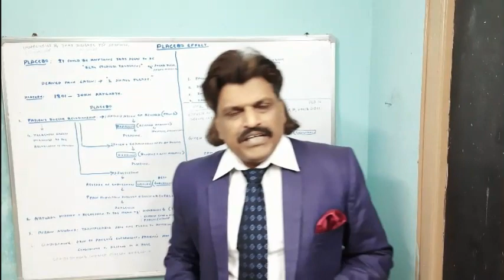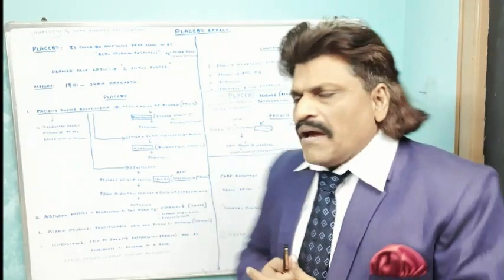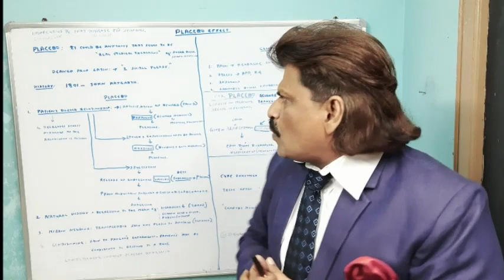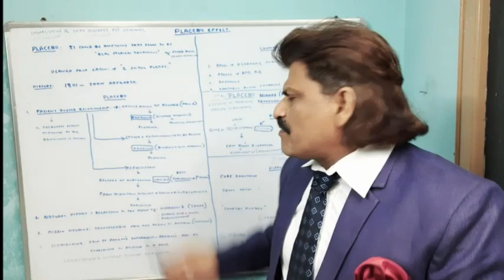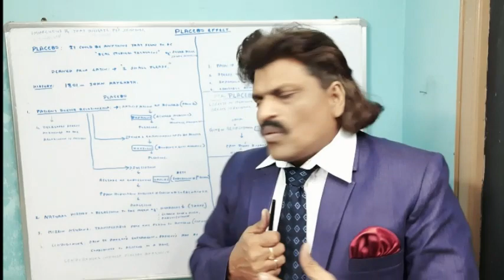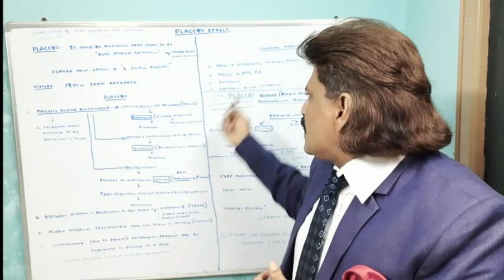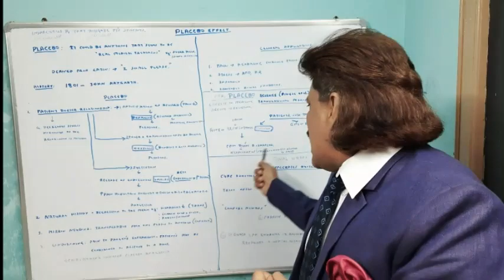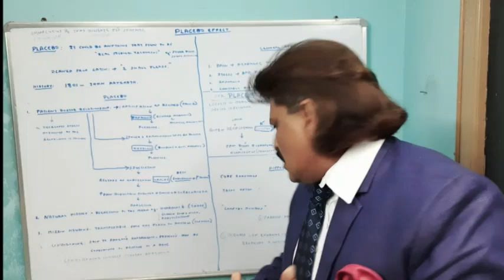THE POWER OF POSITIVE THINKING - THE PLACEBO EFFECT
DOCTOR PATIENT RELATIONSHIP AND PLACEBO EFFECT EXPLAINED